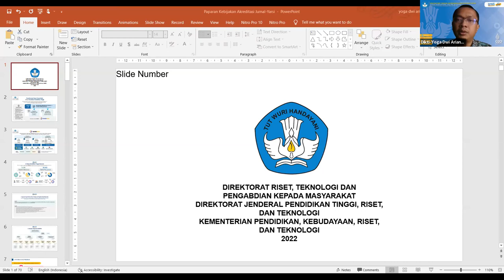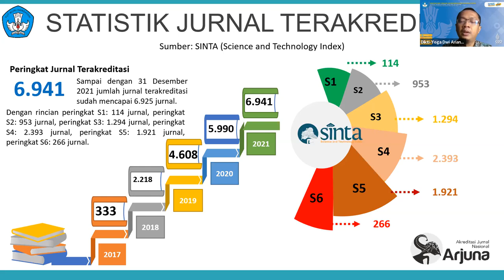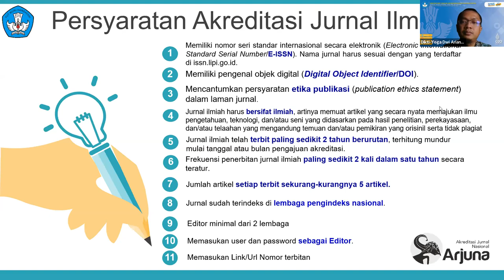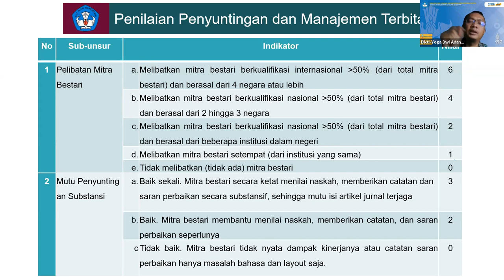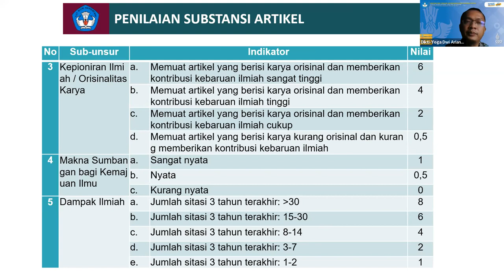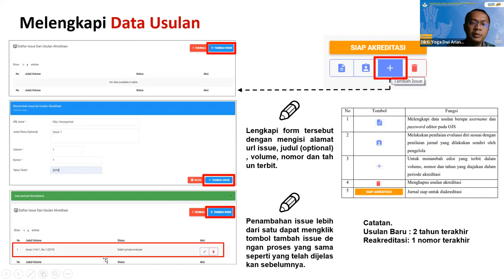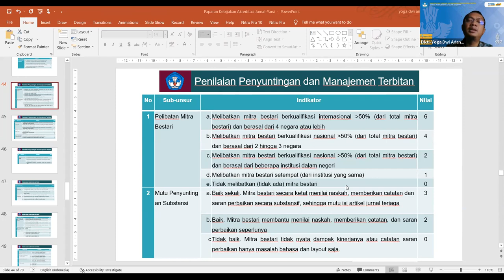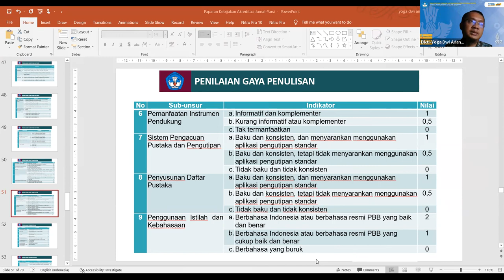Diskusi tentang Akreditasi Jurnal lmiah Universitas YARSI